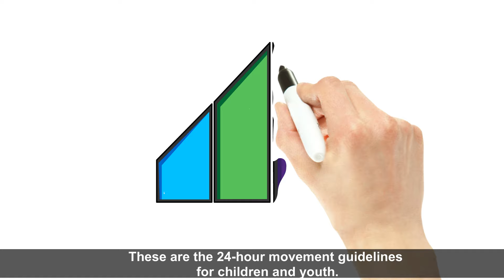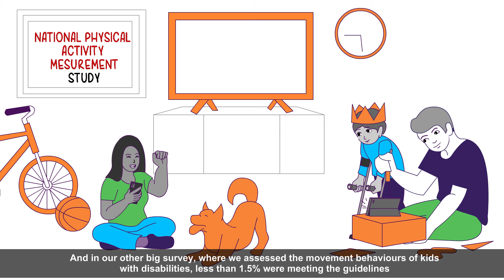Child physical activity during COVID-19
Part 1 of the Staying Healthy During a Pandemic series.
HPI Scholar: Dr. Sarah Moore

At HPI, we aim to improve population health in Atlantic Canada and beyond by understanding and influencing the complex conditions that affect the health of communities. We all know that the coronavirus pandemic has profoundly affected the health of our community.

To help us cope with the new environment, HPI has created a series of five whiteboard animation videos focused on ‘Staying Healthy During a Pandemic.’  Scholars associated with HPI have generate key messages from their research to create short, animated, public-friendly videos explaining the impact of the pandemic on health and well-being and offering strategies to better cope.